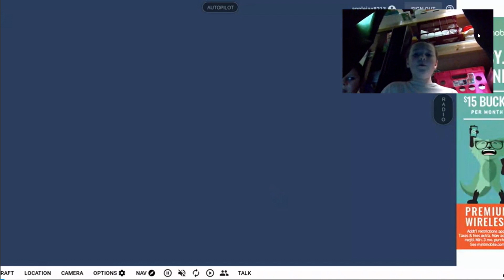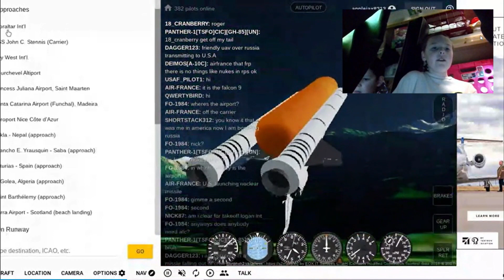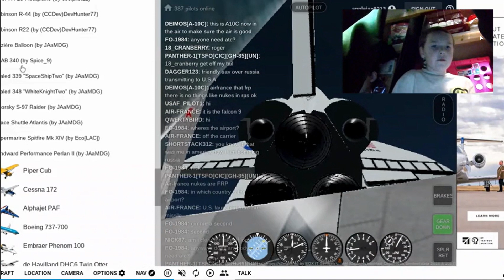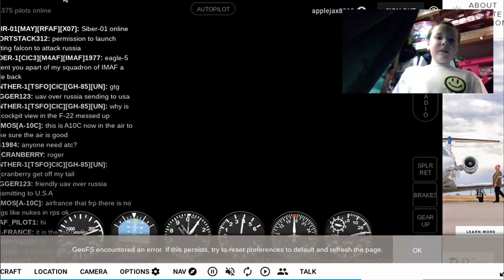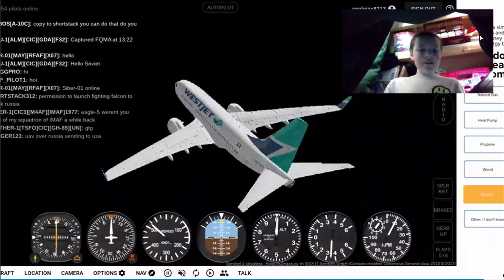BDSTNB Gaming Applejax